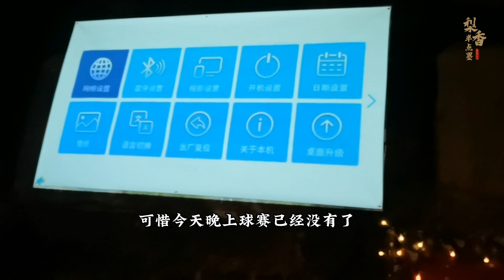冬天裡的圍爐煮茶，溫暖且治愈，圍在一起嘮嘮嗑！生活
“圍爐煮茶”的走紅，不在茶葉，也不在器具，而在於場景、在於形式、在於時間，飲茶已經脫離了單純的生理需要，走向社交、心靈慰藉、疏解情緒等層次。圍聚的形式背後，是年輕人想要舒緩壓力、追求精神自由。也許，壓力和愁煩就在這一杯茶中得到了釋放和緩解。